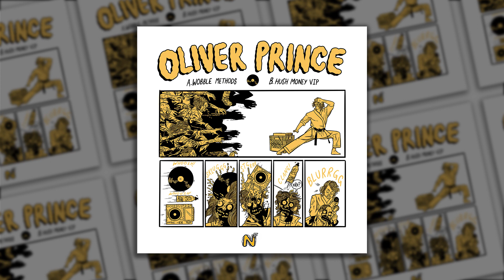Oliver Prince - Wobble Methods (NORM001)